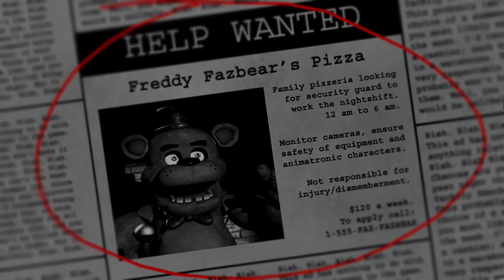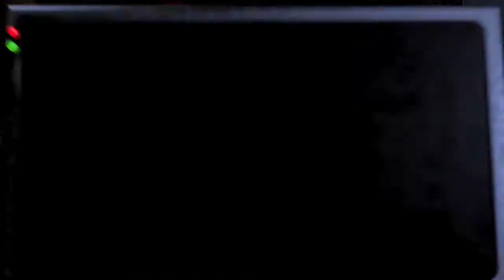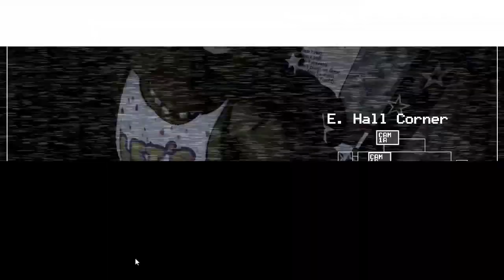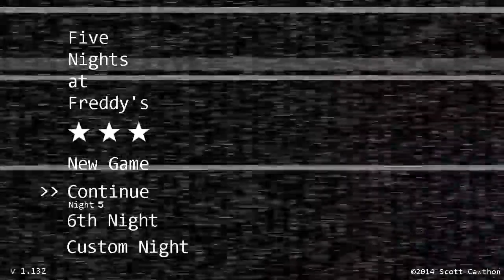Five Nights at Freddy's | PC | Full Game [All 7 Nights, Hardest Difficulty on 7th Night]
0:00 Intro / Title Screen
0:21 1st Night
9:30 2nd Night
18:39 3rd Night
27:48 4th Night
36:57 5th Night
46:06 Ending 1 (Payment)
46:26 6th Night
55:34 Ending 2 (Overtime)
56:03 Custom 7th Night (20/20/20/20)
1:05:16 Ending 3 (Fired)